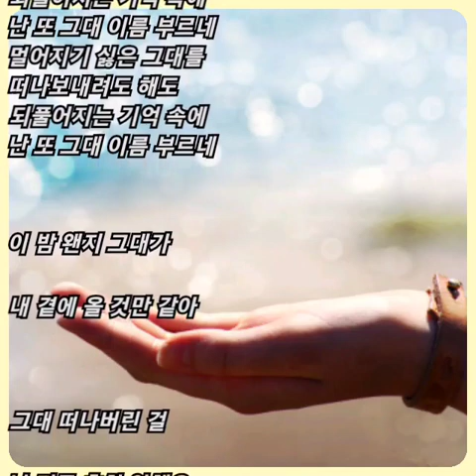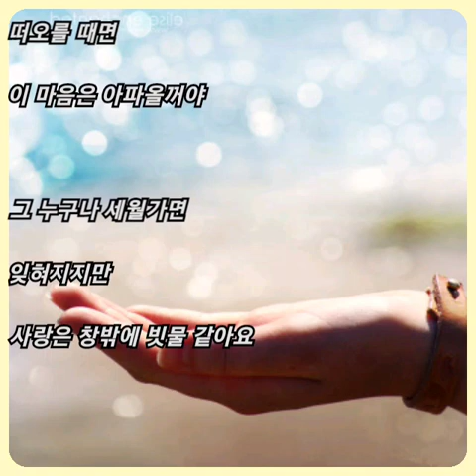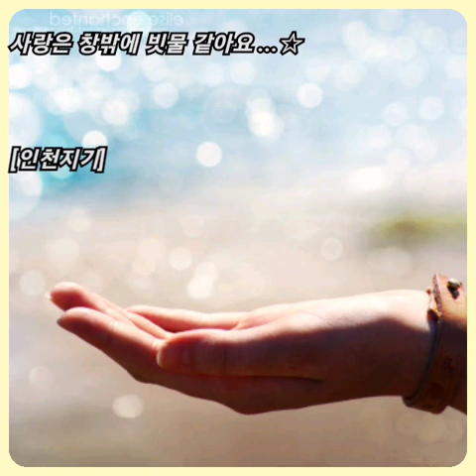브이원(V.One) ☆ 사랑은 창밖의 빗물 같아요..